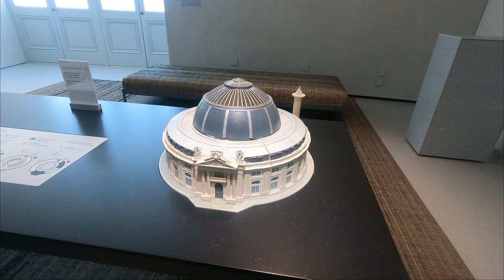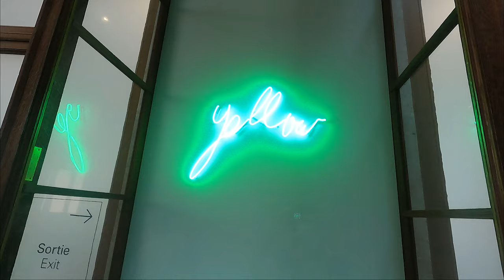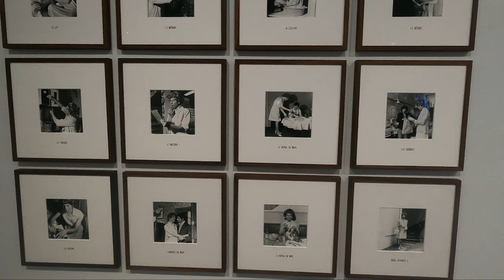LE MUSEE PINAULT- BOURSE DU COMMERCE A PARIS, un somptueux musée à découvrir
Le Musée PINAULT situé à LA BOURSE DU COMMERCE, est nouveau musée qui a ouvert en mai 2021, il est atypique car tous les styles d'art se mélangent au coeur d'un lieux prestigieux